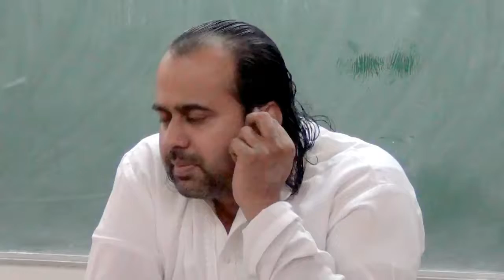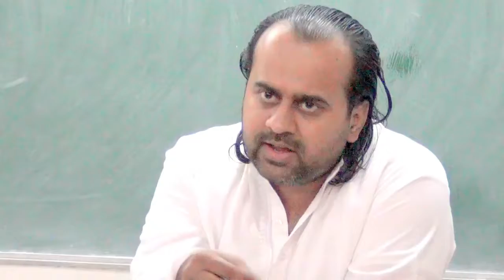Plans of future come from fears of the past || Acharya Prashant, with youth (2013)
To associate with the mission and discover opportunities to volunteer,

Ways to connect to Acharya Prashant:
1.  Open Sessions and Bodhsabha:
Acharya ji addresses several open sessions each month, free for all audiences from all over the world. You can attend these sessions both physically and online.
2. Meet the Master:
‘Meet the Master’ program is a rare opportunity to personally meet a living legend, a living Master, an absolute rarity. The participant gets a personal one-on-one meeting with Acharya Prashant Ji, either physically or online, and is free to resolve all his doubts and be blessed by the contact.
3. Learning Camps:
Learning Camps are monthly retreats organized by PrashantAdvait Foundation under Acharya Prashant Ji's guidance and illuminating presence. These camps are about spending three to four days in the lap of nature, while reading, reflecting, learning and evolving.
Nearly a hundred camps have been organized all over the country from metros like Mumbai, Delhi, Bangalore, and Chennai to meditative Himalayan destinations as Rishikesh, Mukteshwar, Nainital, Kedarnath, and Dharamshala etc. Thousands of seekers have enjoyed and evolved.
4. Online courses on Saints and Scriptures (English and Hindi):
The online learning program led by Acharya Prashant is an initiative towards disseminating clarity and solutions to the world. In this course, a rigorous study of a scripture or a saint is undertaken each month.

The program proceeds through a rigorous study of scriptures by relating them to the everyday realities of the reader’s life. Relevant sections from scriptures like Srimad Bhagavad Gita, Upanishads, Brahm Sutras, Ashtavakra Gita, etc. are meditated upon. The combination of the highest quality scripture studied under the guidance of the highest quality Teacher bestows immense grace upon the participant. Sessions are streamed live to the seekers, and recordings too are made available.

Video Information:
Samvaad Session
16th March, 2013.
AKGEC, Ghaziabad.

Context:
How to stop thinking about the future?
How to be present in the now?
How to live a spontaneous life?